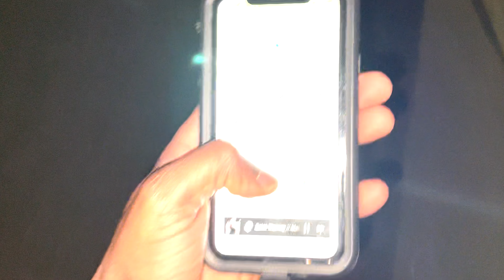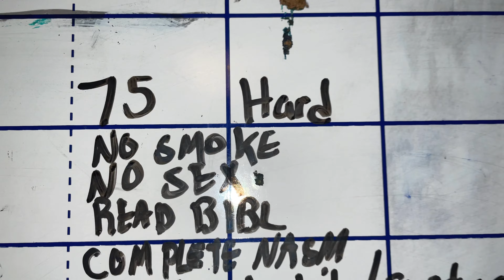Day 17 of 75 Hard| Jucieing And Home Workout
Day 17 of 75 Hard Challenge Jalen Protein does does intense home workout and does a bit of homemade juicing.